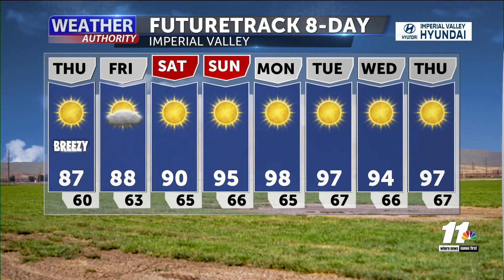Weather Forecast with Melissa Zaremba - Wednesday 6 PM, October 11, 2023